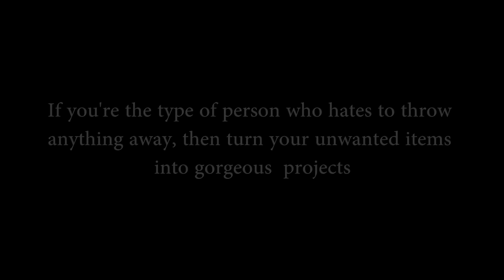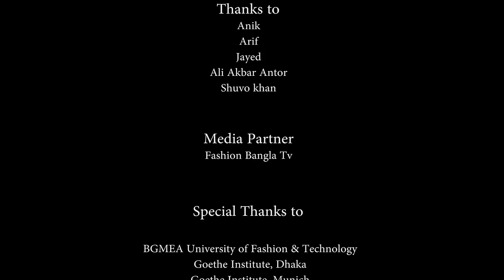Heal the world | Award Winning Bangali Short Film | 2017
It's a Inspirational Award Winning bangla short film which made in 2016. This short film screening in different short film festivals.

The film making for inspiring the people who throw the useless items.

Cast Rakib Hossain Evon
Story & Producer : Shamsad Hasnine Rofy
Art Director: Rownok Hasan Rono
DOP: Saiful Islam Rudro
Directed by Masum Syed

Kinetic Media Production